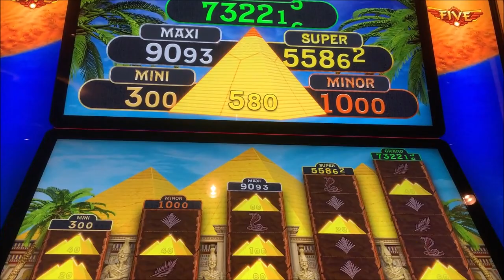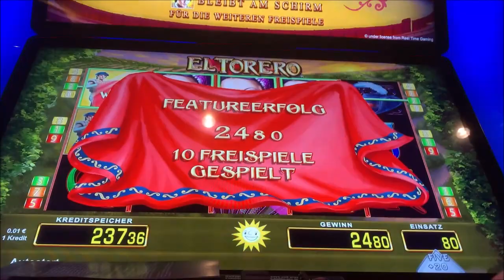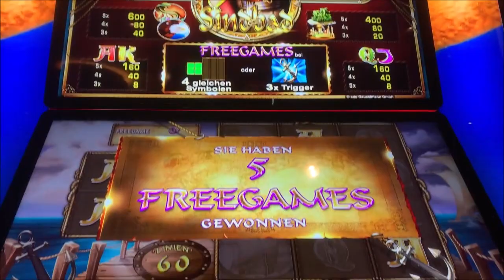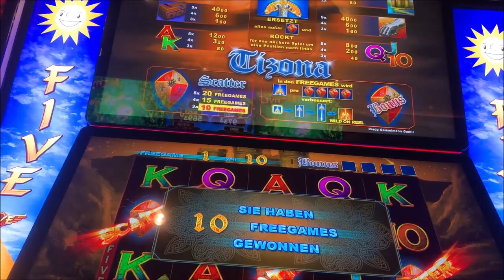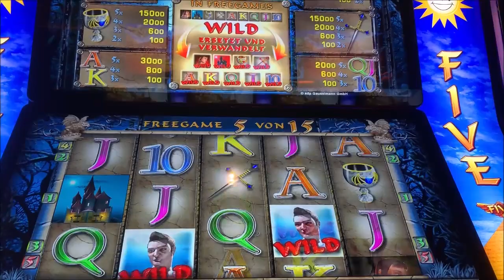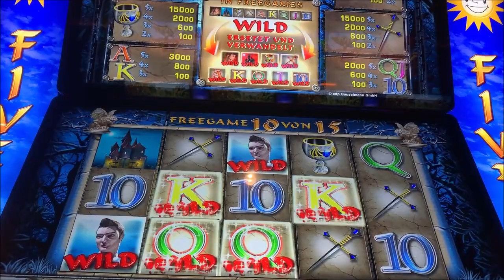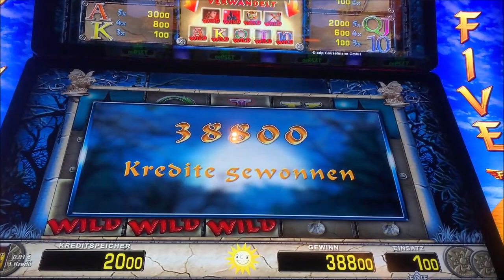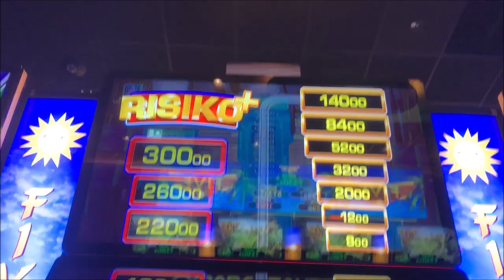Freispiele Features und Leiteraction des letzten Spielbankbesuches Teil 3